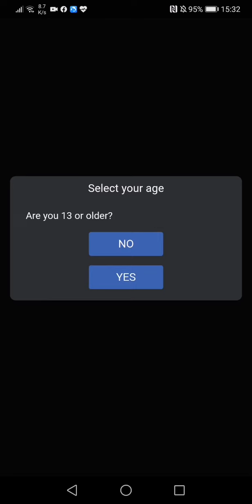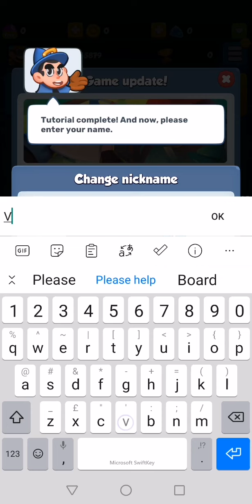1 # First tutorial complete, archers upgrade and first victory # Rush Royale